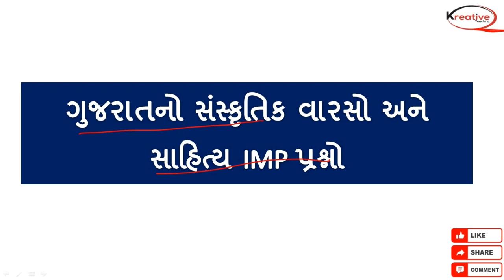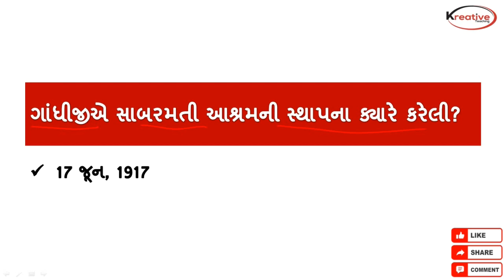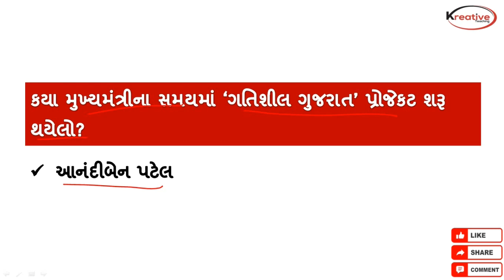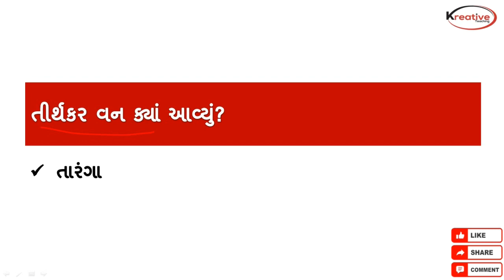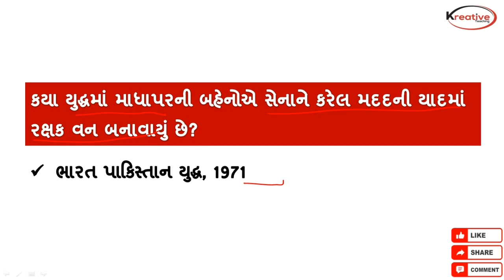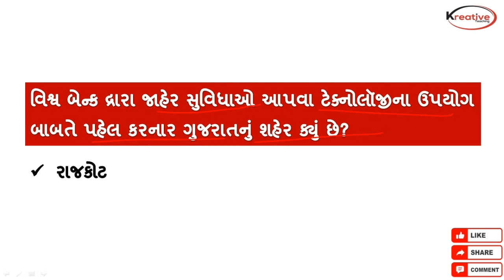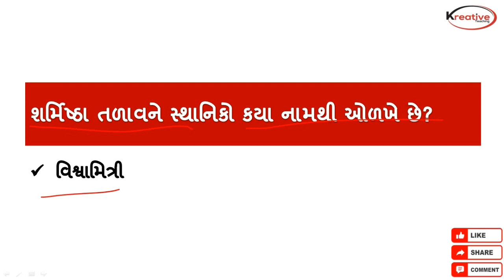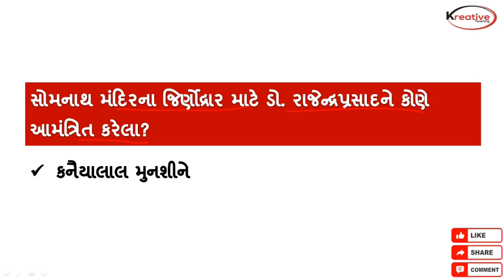Gujarat Culture || ગુજરાતનો સાંસ્કૃતિક વારસો || તલાટી & જુ.કલાર્ક સ્પેશિયલ || Talati || Junior Clerk